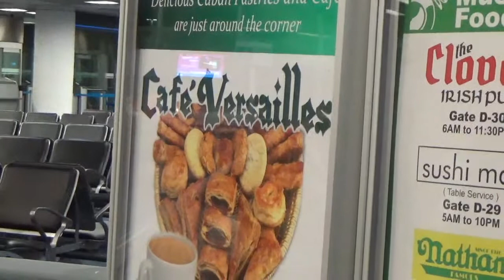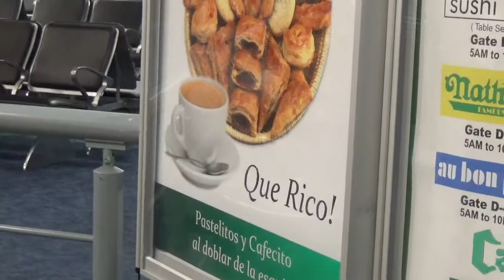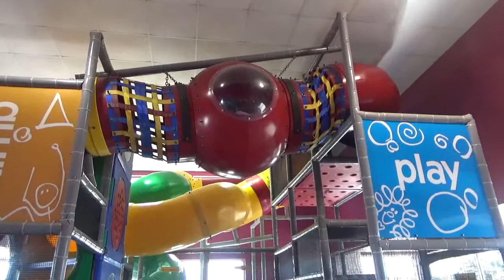BACK HOME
Family trip home from Miami to Houston.  ;-)